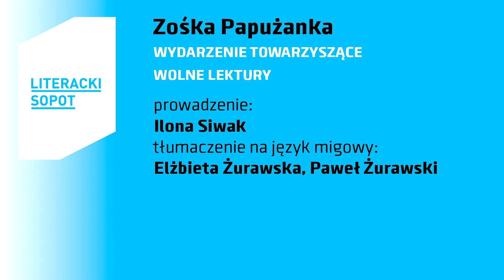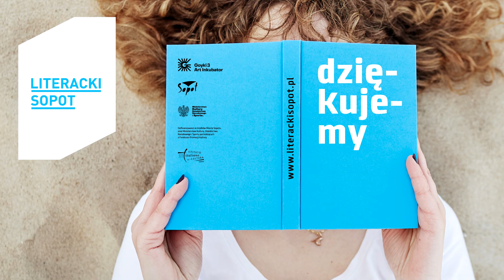Wolne Lektury _ Zośka Papużanka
Wydarzenie towarzyszące współorganizowane z Wolnymi Lekturami.

Wolne Lektury, flagowy projekt fundacji Nowoczesna Polska, to największa w Polsce biblioteka internetowa udostępniająca książki za darmo w najpopularniejszych formatach mobilnych (PDF, MOBI, EPUB, TXT, FB2, a także formacie DAISY przystosowanym dla osób niedowidzących). Serwis istnieje od 2007 roku i obecnie można w nim znaleźć ponad 5600 ebooków oraz ponad 800 audiobooków. Wszystkie utwory udostępniane są nieodpłatnie w ramach domeny publicznej oraz dzięki wykorzystaniu wolnych licencji. W zasobach biblioteki znajdują się klasyki literatury polskiej oraz światowej (w tłumaczeniu na język polski), a także utwory cenionych współczesnych pisarzy.

Zośka Papużanka mieszka i pisze w Krakowie, uczy języka polskiego. Zadebiutowała w roku 2012 "Szopką", która przyniosła jej nominacje do Nagrody Literackiej Nike i do Paszportów „Polityki”. W 2016 roku ukazała się jej druga powieść, "On", nominowana do Paszportów „Polityki”, nagrody Gryfia i wyróżniona tytułem Krakowskiej Książki Miesiąca, w  2017 roku zbiór opowiadań "Świat dla ciebie zrobiłem", a w 2020 kolejna powieść "Przez". Kąkol" to najnowsza powieść.

Prowadzenie: Ilona Siwak
Tłumaczenie na polski język migowy: Elżbieta Żurawska, Paweł Żurawski
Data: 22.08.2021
Miejsce: Kościół Zbawiciela

Spotkanie odbyło się w ramach 10. edycji festiwalu Literacki Sopot.